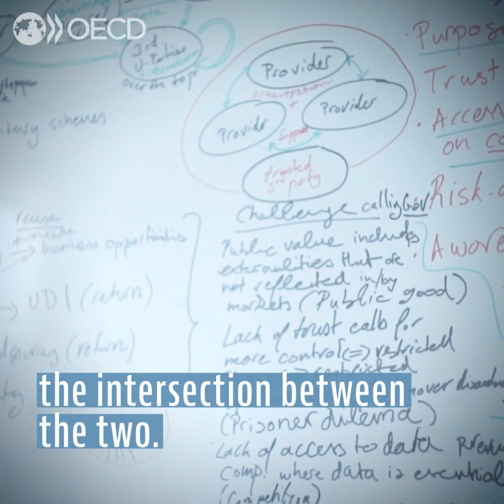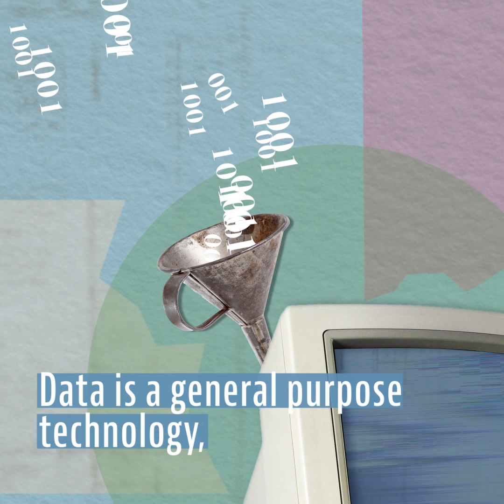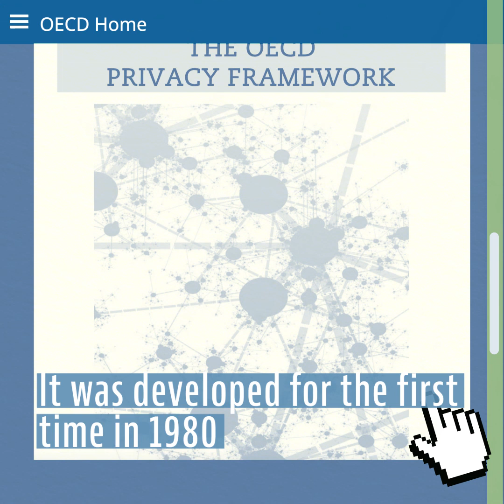Christian Reimsbach-Kounatze | OECD Expert Talks Episode 10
"There's a huge demand for people in the economy who are able to manage, process and analyse data."

In this week's "OECD Expert Talks" episode, get to know our information economist/policy analyst Christian Reimsbach-Kounatze and find out more about data privacy.